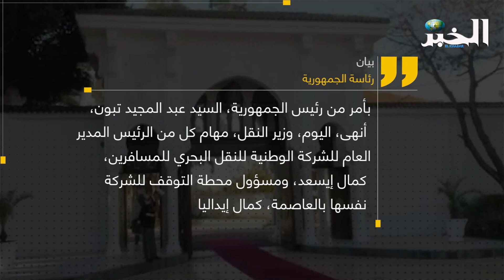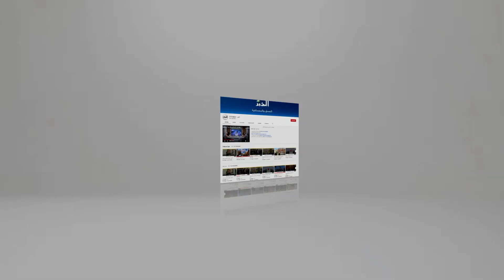إنهاء مهام مسؤولين بالشركة الوطنية للنقل البحري للمسافرين